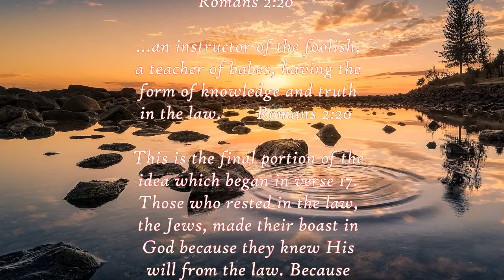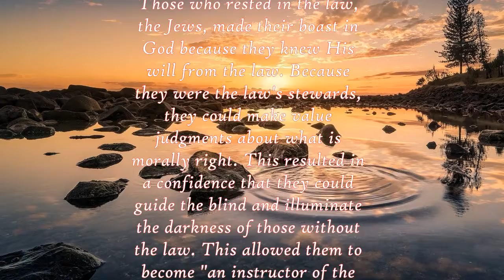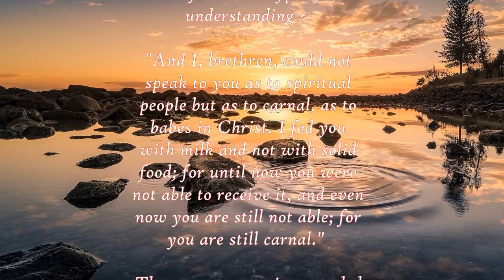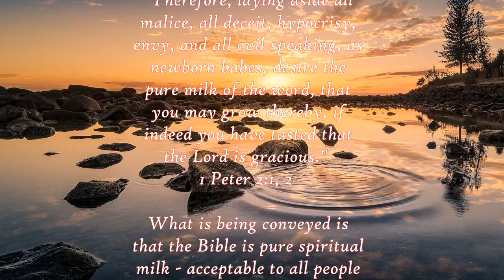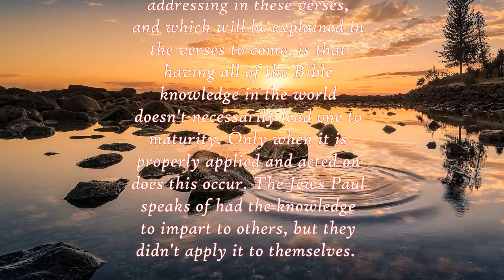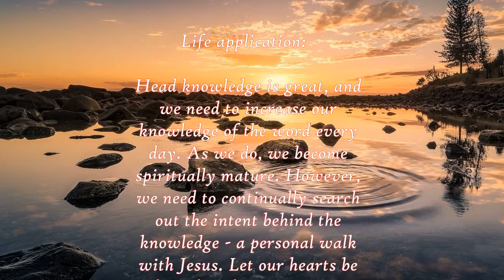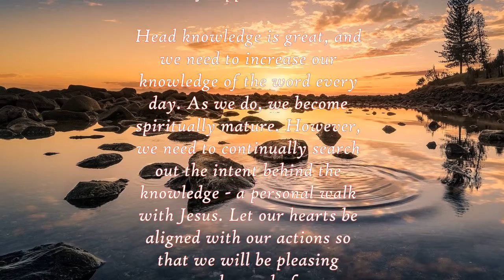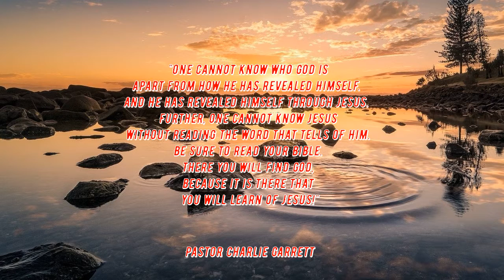Daily Verse Commentary - Romans 2:20